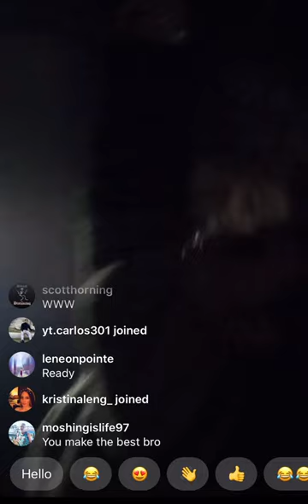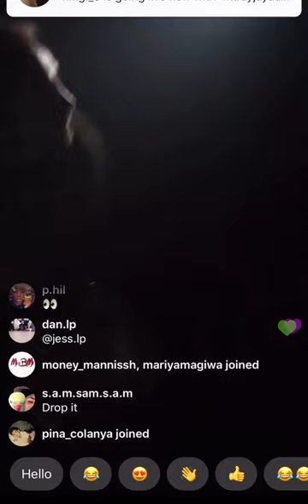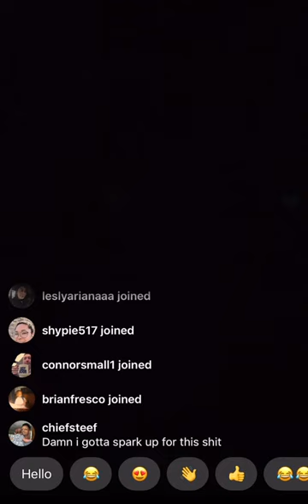TOWKIO - NO STOPPIN FT. JACK RED(OFFICIAL MUSIC VIDEO)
THIS MUSIC VIDEO WAS PERFORMED LIVE ON TOWKIO'S INSTAGRAM (@TOWKIO)